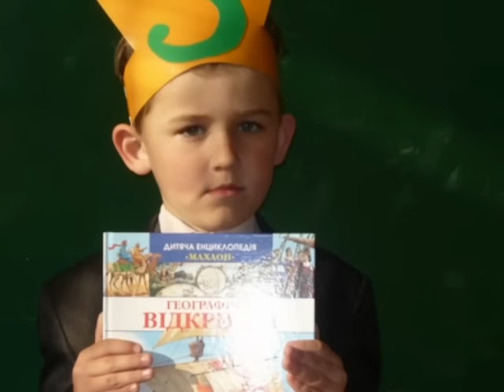Святослав Жовтяк, г.Вишневый, Украина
Обладатель Grand Prix - HIT BOY 2009
Mini Model Net International 2009